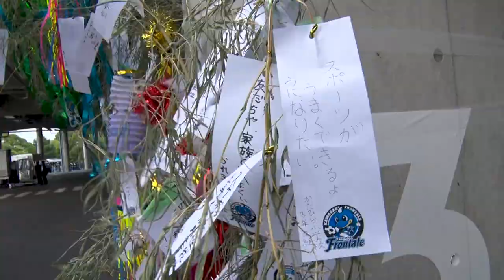道路を激走│ 等々力陸上競技場の園内道路をスーパーフォーミュラが走行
川崎フロンターレの本拠地 等々力陸上競技場の園内道路を国内最高峰レースであるスーパーフォーミュラの車両SF23が走行

SUPER FORMULA全戦ライブ&チーム無線が聴ける！
▷新デジタルプラットフォーム